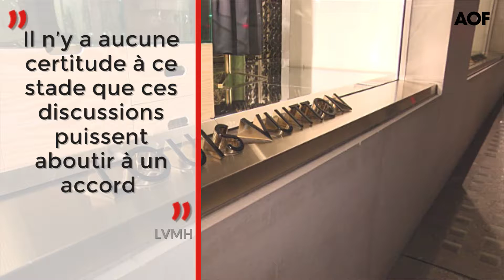Tiffany : LVMH s'invite au breakfast